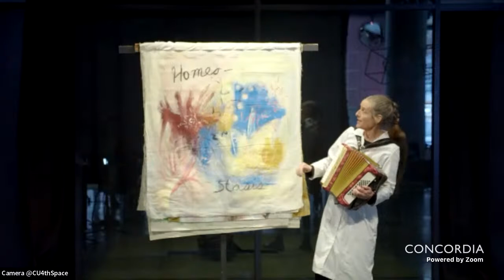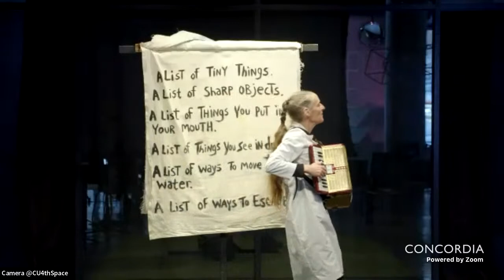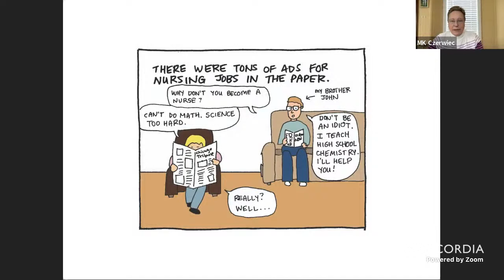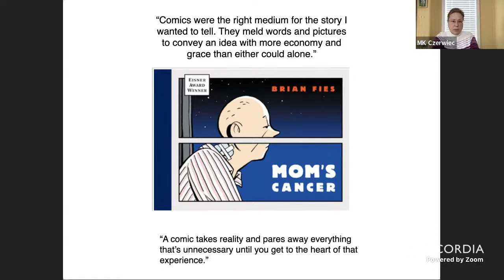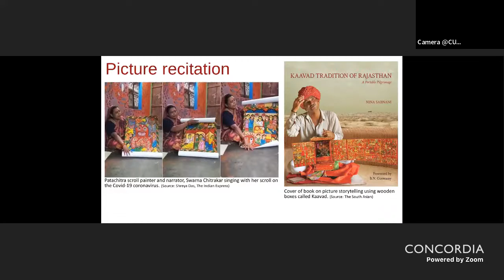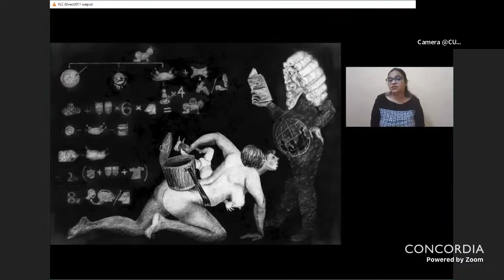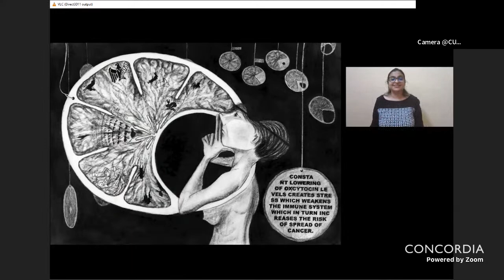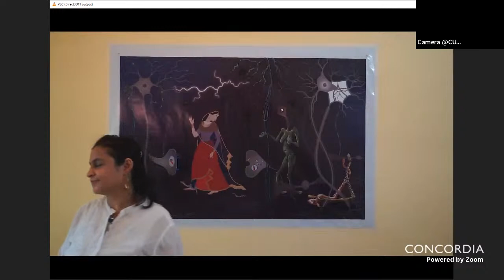Picture-Recitation and Medical Storytelling: an artist roundtable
Join the Centre for Interdisciplinary Studies in Society and Culture for an artist roundtable with Clare Dolan, MK Czerwiec, and Priyanka Jain.